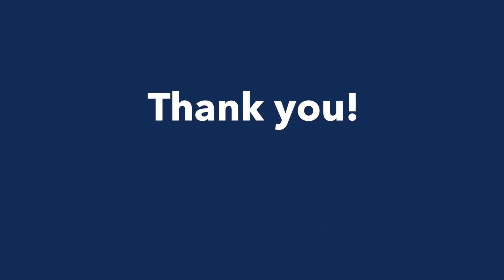【写真の日々 Days of Photography 39】むろいけ園地の野鳥たち ③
四條畷市むろいけ園地の野鳥たち。2022年10月から12月末まで撮影した写真からいくつかご紹介します。Canon EOS R6+,RF100-400, R7+RF600 F11で撮影しました。